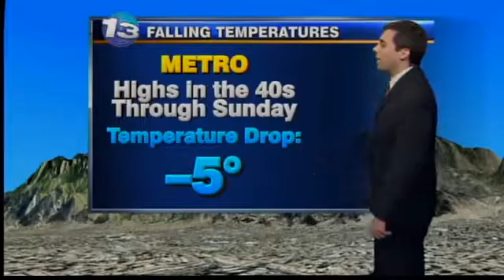John's Friday Afternoon Forecast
Storm moves out...